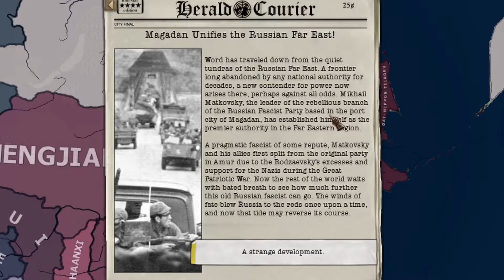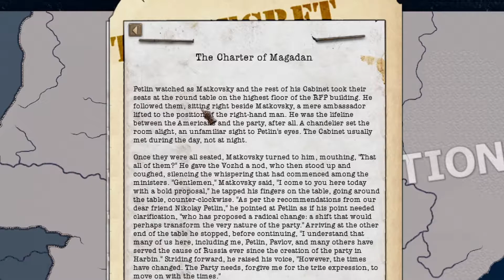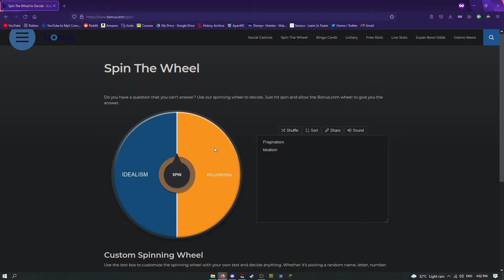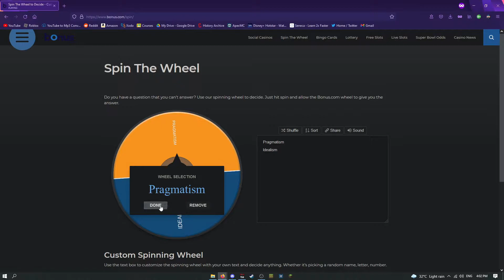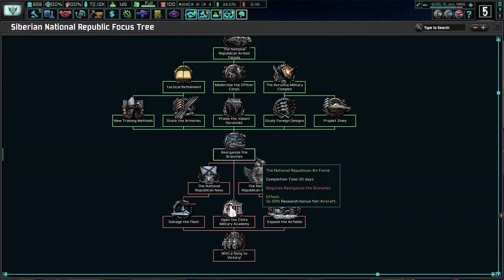Idealism VS Pragmatism | HOI4 TNO: Magadan EP2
Our political, economic, military, and foreign policy situation needs to be improved for us to prove our strength to the other warlords!

Bells of Moscow Rachmaninoff Prelude in C Sharp Minor Op 3 No 2
Once there was a Sovereign Russia
To the Allegiant Ones Russian Royalist Song
East vs West Soundtrack Allies Peace 3 Allies is Doing Well
Above Top Secret
HOI4 Bring Forth the Tanks

This video is not to promote a specific political idea. It is merely a game, please do not take this too seriously!